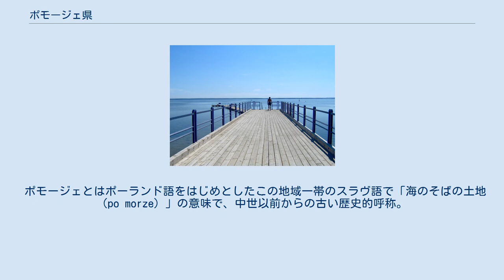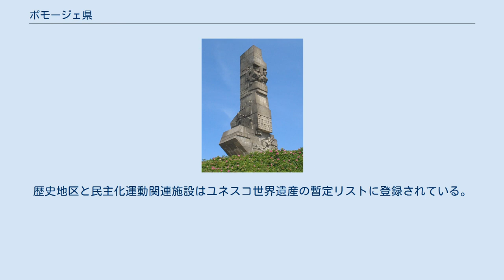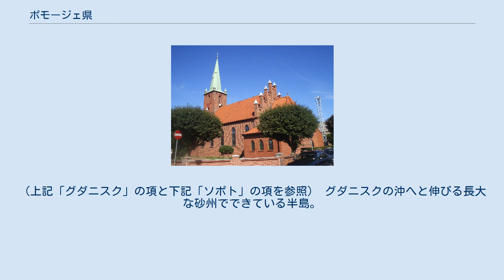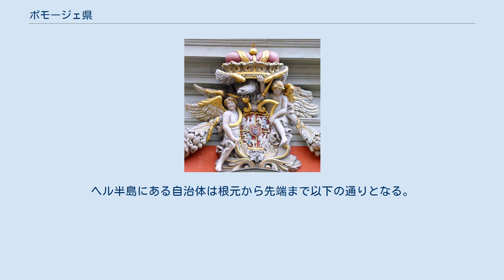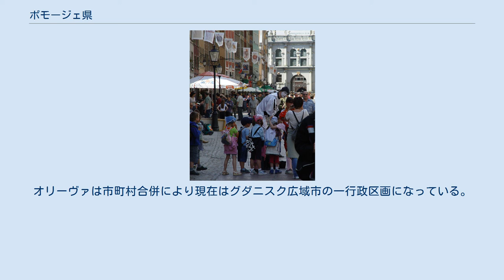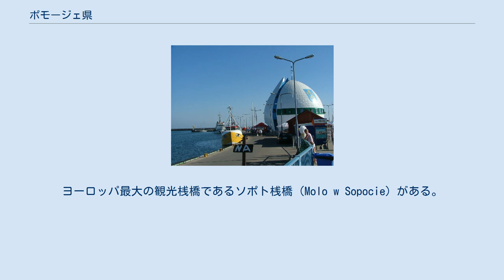ポモージェ県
ポモージェ県(ポモージェけん、Województwo pomorskie)は、ポーランド北部の県である。
 県都はグダニスク。
北はバルト海に面していて、クヤヴィ・ポモージェ県、ヴァルミア・マズールィ県、ヴィエルコポルスカ県、西ポモージェ県と接している。
 ポモージェとはポーランド語をはじめとしたこの地域一帯のスラヴ語で「海のそばの土地（po morze）」の意味で、中世以前からの古い歴史的呼称。
英語のポメラニアやドイツ語のポンメルンといった呼称はポモージェの訛り。
 ポモージェ県の県都で、県内最大の都市。
グダニスク湾に望む。
ドイツ名ダンツィヒ（Danzig）。
1440年よりポーランド王の庇護を受けたプロイセン同盟の都市で、1466年よりポーランド王領プロイセンの都市として発展、1569年よりポーランド王国に正式加盟して1772年までポーランド王国領。
グダニスク湾にある岬のヴェステルプラッテは第二次世界大戦勃発の地で、ここからナチス・ドイツによるポーランド侵攻が始まった。
戦争末期にドイツ軍とソ連軍の激しい戦闘により破壊された歴史地区は戦後ポーランド市民の手で完全に復元された。
社会主義体制を終結させたポーランド民主化運動の中心地でもあった。
歴史地区と民主化運動関連施設はユネスコ世界遺産の暫定リストに登録されている。
近郊のグディニャ、ソポトとともに「三連都市（Trójmiasto）」を形成する。
グダニスクとスウェーデンのストックホルム近郊のニーネスハムン（Nynäshamn）との間でフェリーが運航している。
（下記「グディニャ」と「ソポト」の項を参照） グダニスク湾に望む港湾都市。
港湾施設は1920年代に、ポーランドによって当時の最新技術を駆使して建設された。
その後現在に至るまで拡張整備が進んでいる。
岸壁では貨物船のほか、多くの帆船や客船が見られ、第二次世界大戦で活動した軍艦も博物館として停泊している。
マリーナもあり、ヨットやクルーザーが多く停泊している。
グディニャとスウェーデンのカールスクルーナとの間で定期フェリーが運航している。
8つの大学があって学生街でもあるため、若者向けの遊興施設も多い。
グダニスク・ソポトとともに「三連都市（Trójmiasto）」を形成する。
（上記「グダニスク」の項と下記「ソポト」の項を参照） グダニスクの沖へと伸びる長大な砂州でできている半島。
半島内にはいくつか村や漁港があり、先端まで鉄道と道路が通っている。
半島の幅は最も細いところで100メートルしかない。
夏にはリゾートとして観光客で賑わう。
漁港では近海で獲れる新鮮な魚のフライが名物。
先端の街ヘルは1440年より自治領連合であるプロイセン同盟に加盟してポーランド王の庇護を受け、1466年よりポーランド王領プロイセンの都市として発展、1569年にポーランド王国に正式加盟し1772年までポーランド領であった。
ヘル半島にある自治体は根元から先端まで以下の通りとなる。
 ここのドイツ騎士団城は第二次世界大戦のドイツ軍とソ連軍との間の激しい戦闘で破壊されたが、戦後はポーランド人の手により復元され、ユネスコ世界遺産に登録されている。
毎年5月にはポーランド王国によるマルボルク城攻略を記念した壮大な歴史祭りが開催される。
 グダニスク湾に望む街。
グダニスク＝オリーヴァ主教聖堂（Bazylika archikatedralna w Gdańsku-Oliwie）はパイプオルガンで知られる。
そのほか、聖ヤコブ教会（Kościół św. Jakuba）、ロココ様式建築のオリ...